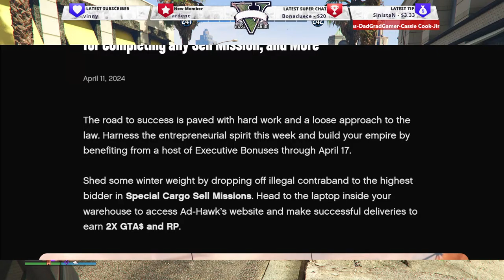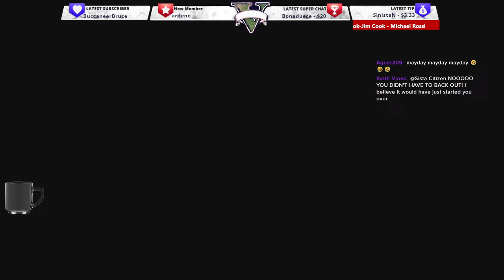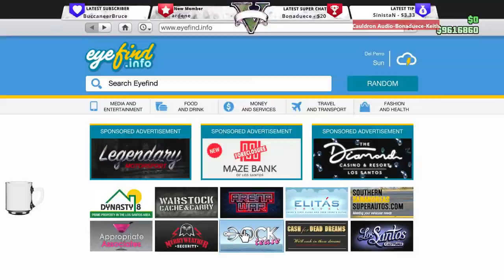GTA 5 Online - Weekly Update - Stacking Boxes in My Warehouse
W Weekly Update. 2X $ on Special Cargo! Selling and filling, selling and filling gtalife .

Grand Theft Auto Online is an online multiplayer action-adventure game developed by Rockstar North and published by Rockstar Games.

GTA Grand Theft Auto Online GTA Weekly Update GTAV
Special Cargo Missions
Money Grind

I get my GTA Online tips and news from the content creators below. You should too: